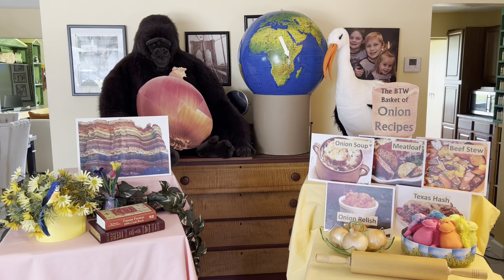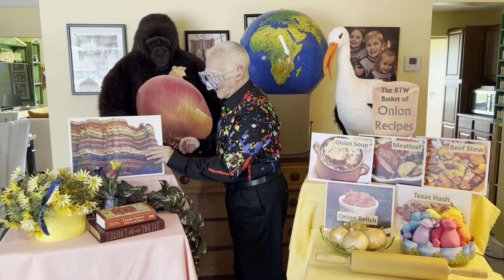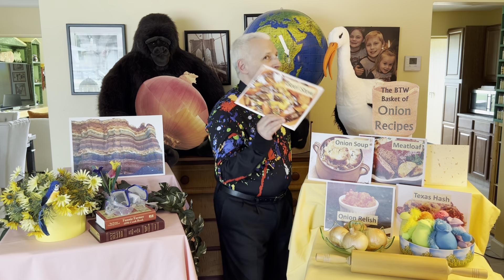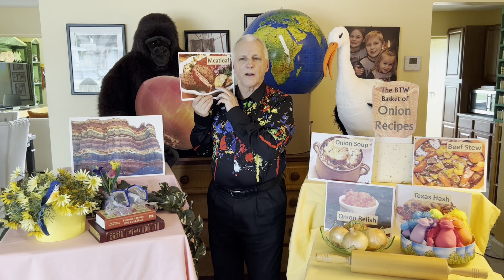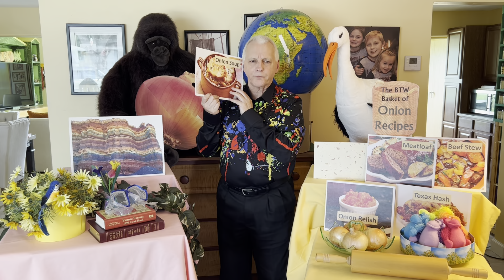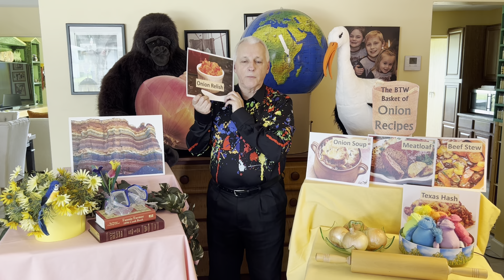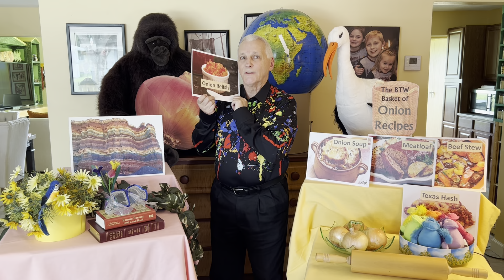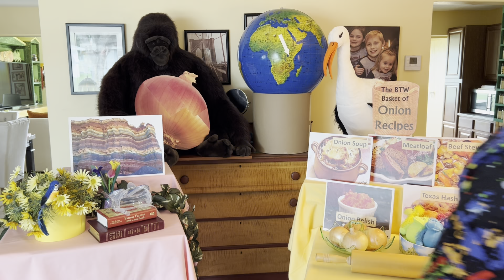Strength for the Journey #1 – “Rainbow Tears”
The words of Exodus help us understand that God always has a reason for calling on us – perhaps for a specific gift we’ve been given, like Moses, who had the gift of Wisdom.